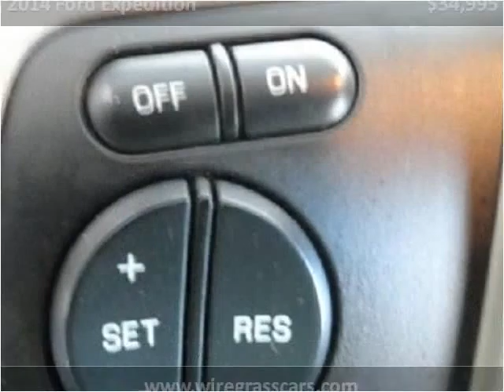2014 Ford Expedition Used Cars Ozark AL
This 2014 Ford Expedition is available from Moates Auto Xchange.